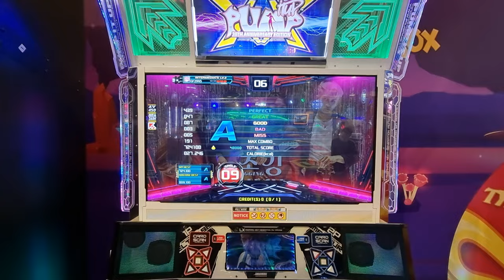30.10.21 - PIU XX - GF29NS on Jogging - S09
30.10.21 - PIU XX - GF29NS on Jogging - S09